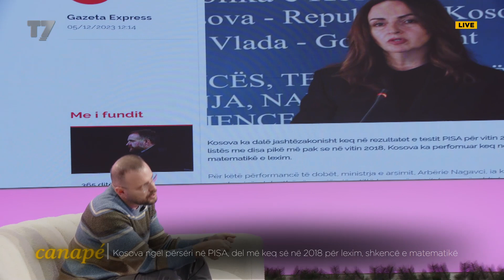Kosova ngel përsëri nga PISA, del më keq se në 2018 për lexim, shkencë e matematikë | Canapé | T7